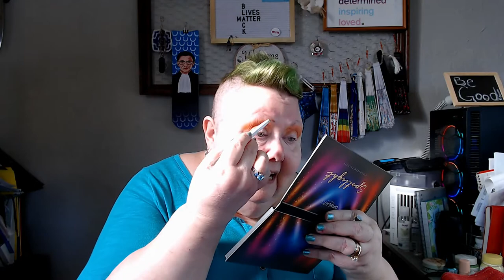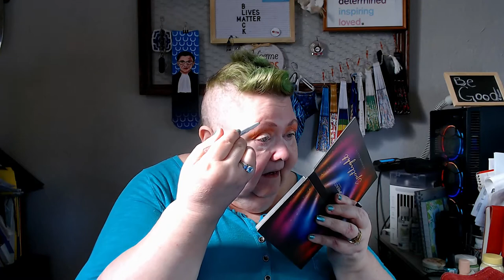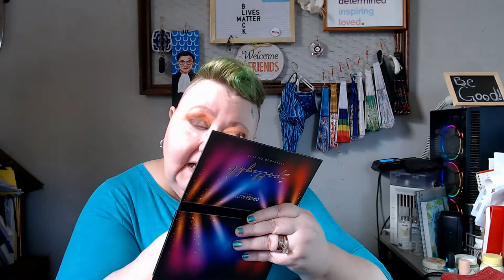GRWM 11 21 2021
News, Life, and OPV Beauty Spotlight
Chatty GRWM